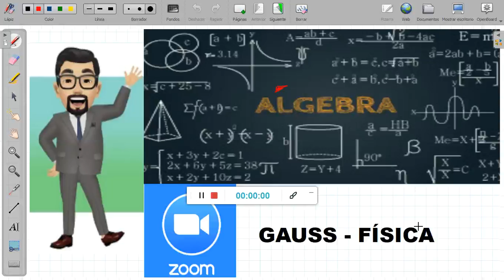SECUNDARIA | GAUSS | FÍSICA | III BIM | TEMA: CAMPO ELÉCTRICO – TEACHER RENZO